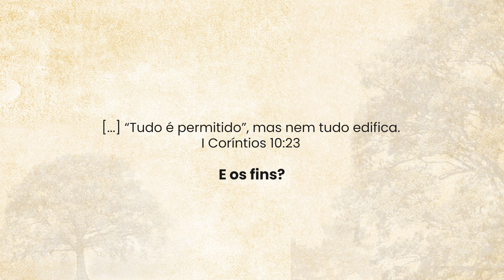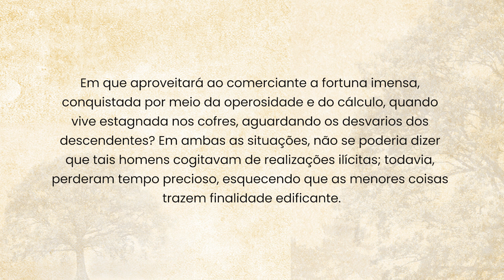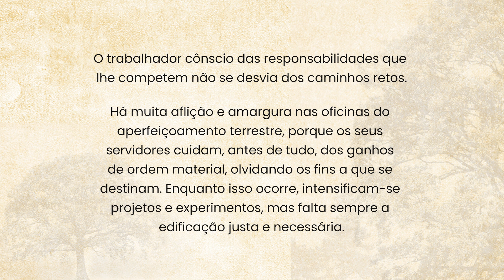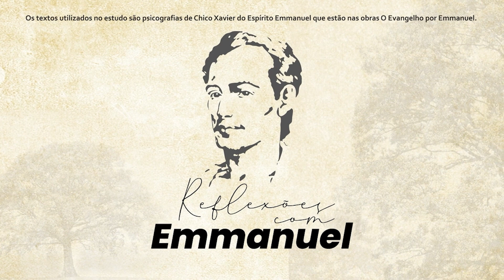E os fins? | Reflexões com Emmanuel - Saulo Cesar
Leitura do dia:

[...] “Tudo é permitido”, mas nem tudo edifica.
I Coríntios 10:23

E os fins?

Sempre existiram homens indefiníveis que, se não fizeram mal a ninguém, igualmente não beneficiaram pessoa alguma.
Examinadas nesse mesmo prisma, as coisas do caminho precisam interpretação sensata, para que se não percam na inutilidade.
É lícito ao homem dedicar-se à literatura ou aos negócios honestos do mundo e ninguém poderá contestar o caráter louvável dos que escolhem conscientemente a linha de ação individual no serviço útil. Entretanto, será justo conhecer os fins daquele que escreve ou os propósitos de quem negocia. De que valerá ao primeiro a produção de longas obras, cheias de lavores verbais e de arroubos teóricos, se as suas palavras permanecem vazias de pensamento construtivo para o plano eterno da alma? Em que aproveitará ao comerciante a fortuna imensa, conquistada por meio da operosidade e do cálculo, quando vive estagnada nos cofres, aguardando os desvarios dos descendentes? Em ambas as situações, não se poderia dizer que tais homens cogitavam de realizações ilícitas; todavia, perderam tempo precioso, esquecendo que as menores coisas trazem finalidade edificante.
O trabalhador cônscio das responsabilidades que lhe competem não se desvia dos caminhos retos.
Há muita aflição e amargura nas oficinas do aperfeiçoamento terrestre, porque os seus servidores cuidam, antes de tudo, dos ganhos de ordem material, olvidando os fins a que se destinam. Enquanto isso ocorre, intensificam-se projetos e experimentos, mas falta sempre a edificação justa e necessária.